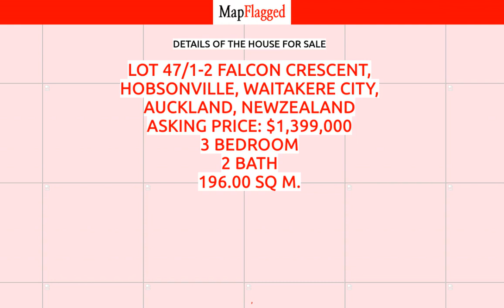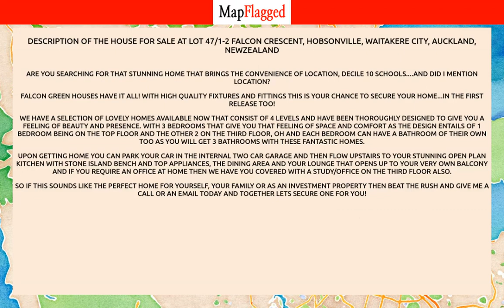NZ | Property at Lot 47/1-2 Falcon Crescent, Hobsonville, Waitakere City, Auckland, | MapFlagged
📚 Video Chapters:
0:00 Property Introduction
0:10 Property Price
0:55 Property Address
1:05 Property Description
1:10 Property Key Places
1:15 Subscribe to MapFlagged!

📣 Following is the detail of house for sale at Lot 47/1-2 Falcon Crescent, Hobsonville, Waitakere City, Auckland, NewZealand:

3 Bedroom
2 Bathroom
196 Sq m. Floor

Are you searching for that stunning home that brings the convenience of location, Decile 10 schools. and did I mention location?
Falcon Green houses have it all!  With high quality fixtures and fittings this is your chance to secure your home...in the first release too!
We have a selection of lovely homes available now that consist of 4 levels and have been thoroughly designed to give you a feeling of beauty and presence.  With 3 bedrooms that give you that feeling of space and comfort as the design entails of 1 bedroom being on the top floor and the other 2 on the third floor, oh and each bedroom can have a bathroom of their own too as you will get 3 bathrooms with these fantastic homes.
Upon getting home you can park your car in the internal two car garage and then flow upstairs to your stunning open plan kitchen with stone island bench and top appliances, the dining area and your lounge that opens up to your very own balcony and if you require an office at home then we have you covered with a study/office on the third floor also.
So if this sounds like the perfect home for yourself, your family or as an investment property
 then beat the rush and give me a call or an email today and together lets secure one for you!

🏥 Nearest Hospitals to this Property:
Birthcare Auckland

✒️ Nearest Schools to this Property:
Scott Point Primary School
Hobsonville School
Hobsonville Point Early Learning Centre
Real Kids Early Learning Centre
Hobsonville Point Secondary School

🍕 Nearest Restaurants to this Property:
Indian Summer
Cilantro
Tank
Domino's Pizza
Kneads All Day

🚃 Nearest Train Stations to this Property:
New Lynn Station
Northern Explorer
Train Station
The Strand Station
Morningside Station

🏬 Nearest Shopping Malls to this Property:
Northwest Shopping Centre
Westgate-Ent 3
Four Square
Westgate-Ent 4

🌼 Nearest Parks to this Property:
Duke Park
Hobsonville Domain
Marina View Reserve
Hobsonville War Memorial Park
Hobsonville Point Park Playground

🎥 Nearest Movie Theaters to this Property:
Movies in Parks
The Bridgeway Boutique Cinemas
Event Cinemas
Hoyts
Bridgeway

☕ Nearest Cafes to this Property:
Deli Brothers
Hobsonville Larder
The Coffee Club
Espresso
Hobsonville Kitchen Cafe & Eatery

✈️ Nearest Airports to this Property:
Ardmore Airport
Auckland Airport

🏢 Nearest Stores to this Property:
Hobsonville Podiatry
Westpark Sails & Covers
Hobsonville Orchard
Bean N Gone
Hobsonville Palmers Gardenworld

➕ Nearest Doctors to this Property:
Upper Harbour Medical Centre
Luckens Road Medical Centre
Hobsonville Family Doctors
Hobsonville Medical & Dental Centre
Hobsonville Point Medical Center